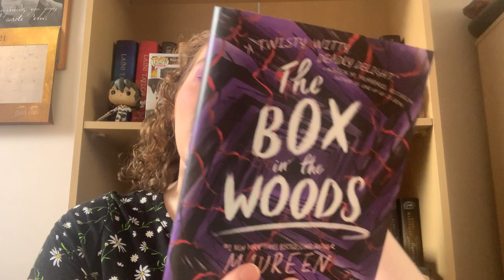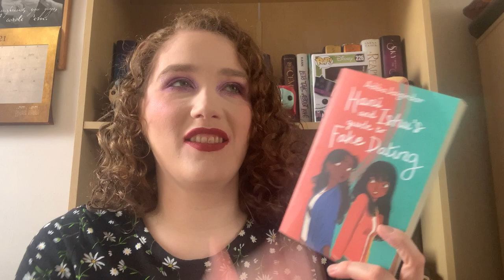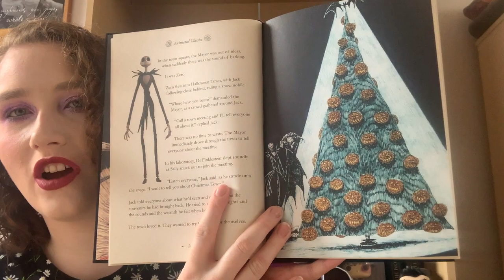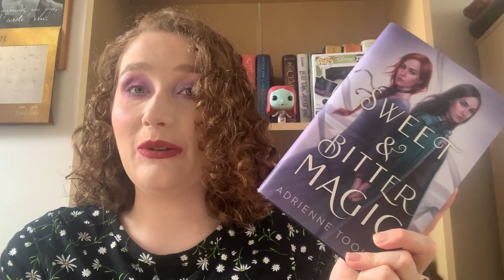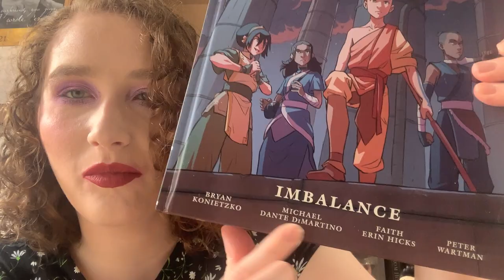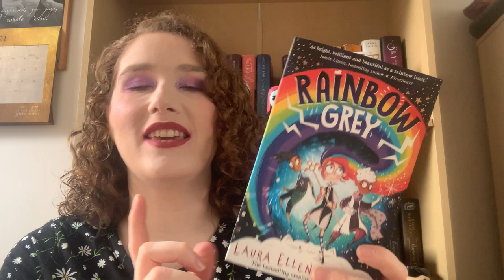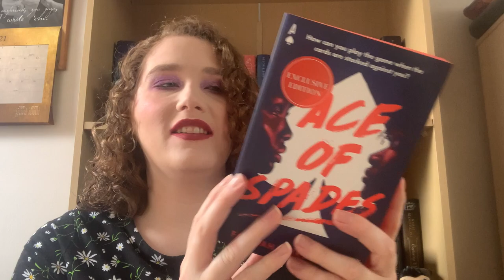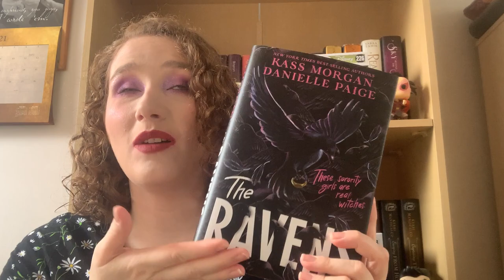Book Haul of EPIC PROPORTIONS | Introverted Reader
Hope you enjoyed…! I have a problem 🤭🤭